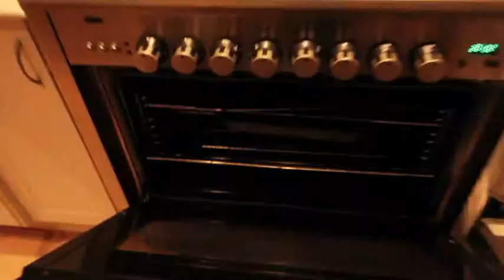The job.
It's a crummy job but somebody's gotta do it.